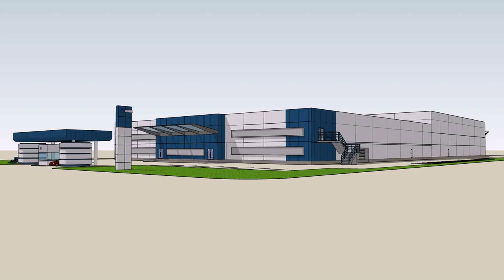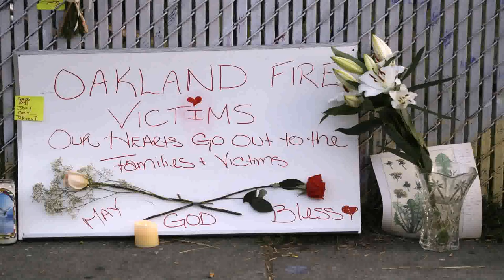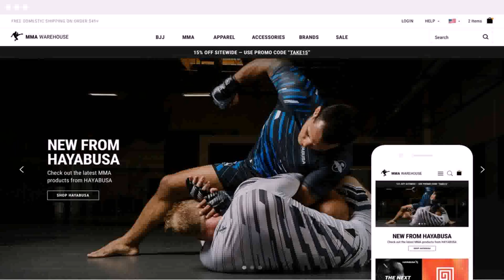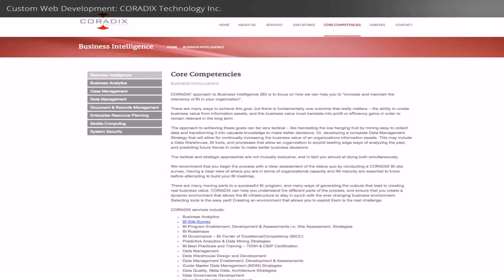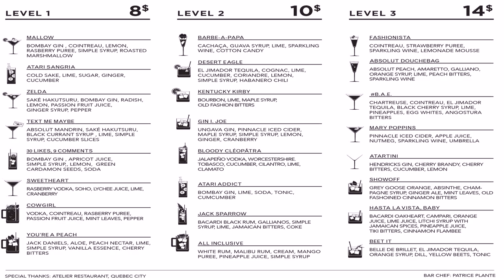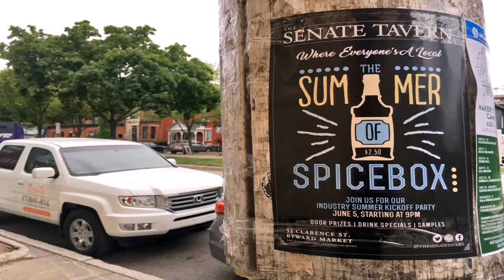Warehouse Design Ottawa (see description) (see description)